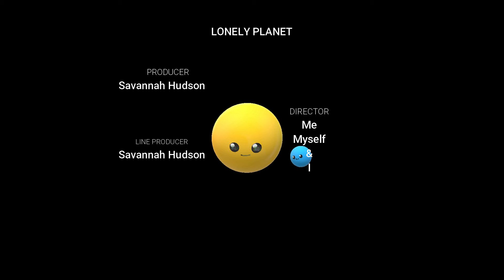Savannah Hudson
Stop Motion Animation "Lonely Planet"